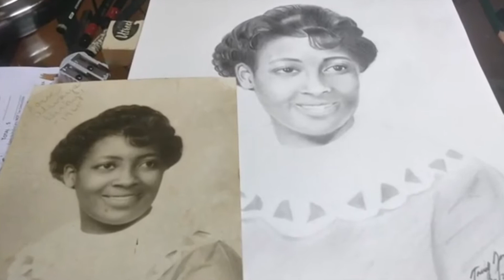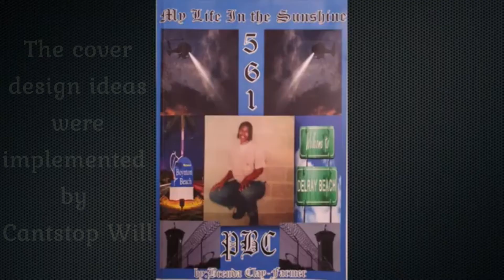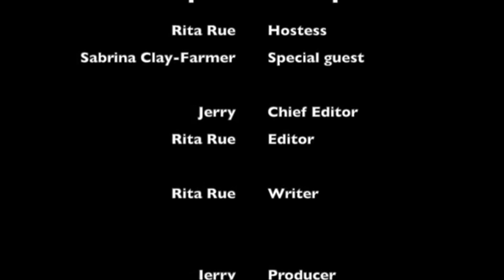Art & Inspiration Episode 3